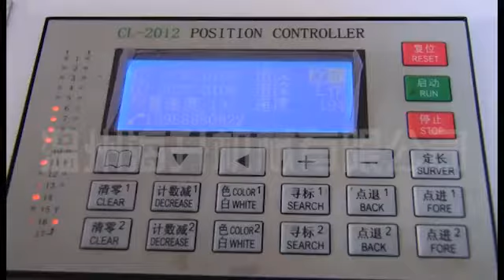HSG 450x2 Full Automatic Plastic t shirt bag making machine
bolseadora camiseta 160 a 200 golpes